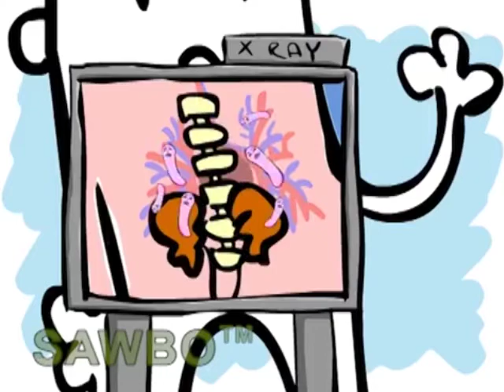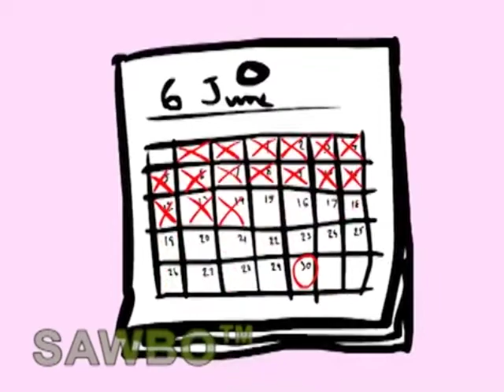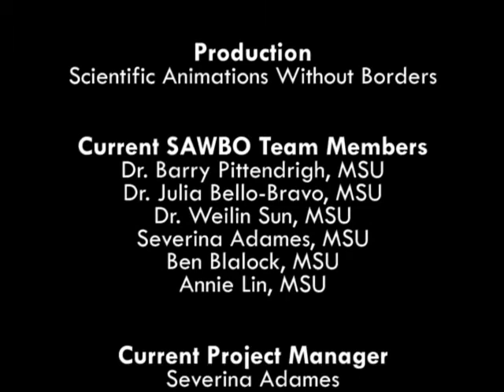Tuberculosis Prevention in Chinese (Accent from Taiwan)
Tuberculosis is a common infection and contagious disease caused by a bacterium that usually lodges in the lungs. This animation gives general information about this disease and provides an important message: TB is treatable and curable. The animation also illustrates some significant preventative measures, to protect yourself and others, from getting this disease. Let's all take these preventative measures to stop the spread of Tuberculosis.